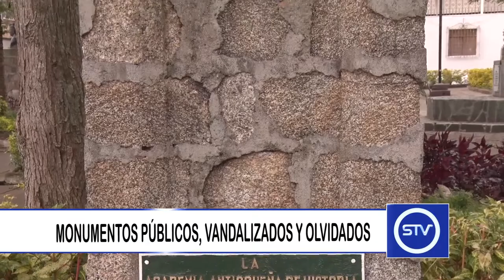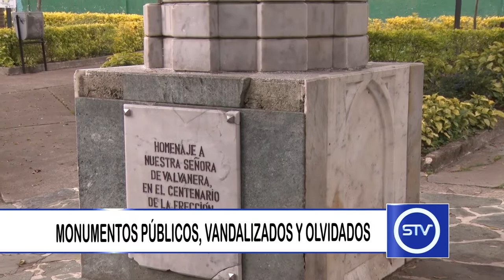MONUMENTOS PÚBLICOS, VANDALIZADOS Y OLVIDADOS